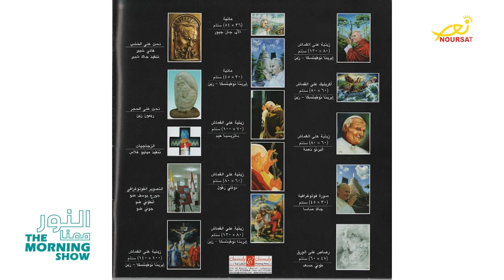النّور معنا - ريسيتال ديني بمناسبة الشهر المريمي- لقاء مع الأب ميلاد السقيم وداليا فريفر- 3-5-2023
النّور معنا - ريسيتال ديني بمناسبة الشهر المريمي - لقاء مع الأب ميلاد السّقيّم، المرسل اللبناني ورئيس دير الكريّم في ميروبا وداليا فريفر، الإعلامية والمرنّمة